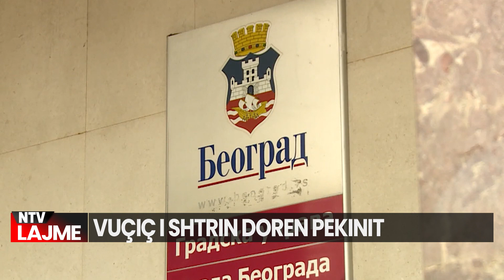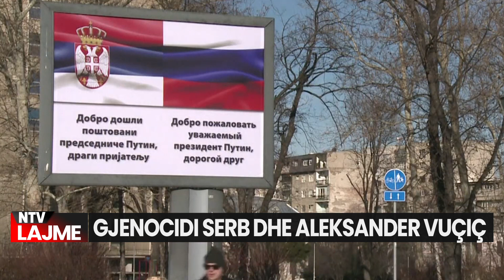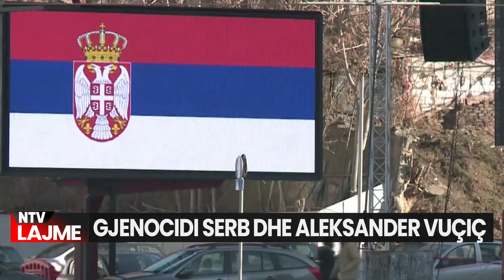Përmbledhje nga Kosova dhe Rajoni/ Lajmet Kryesore